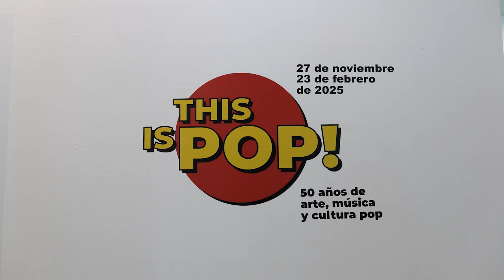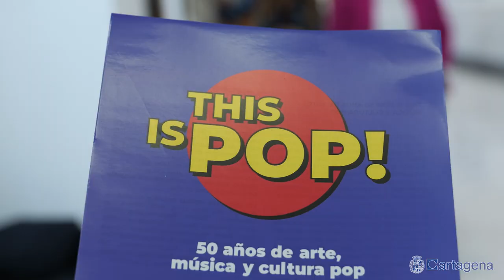El Palacio Consistorial se especializa en grandes exposiciones y abre una con obras de Yayoi...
El Palacio Consistorial de Cartagena se estrena como espacio museístico para grandes exposiciones con ‘This is Pop’, una muestra que repasa la evolución de este movimiento artístico, desde sus inicios, a comienzos de los años 50 a la actualidad, “tenemos trabajos de Andy Warhol, que es el mayor exponente del Pop Art, del misterioso Banksy, Yayoi Kusama, Murakami, Okuda o el español Ricardo Cavolo que ha sido autor, por ejemplo, en Cartagena, del cartel de La Mar de Músicas de la edición de 2021”, ha asegurado la alcaldesa Noelia Arroyo.

La regidora ha inaugurado la muestra, que permanecerá abierta con entrada gratuita hasta el próximo 3 de febrero, y que supone “una gran oportunidad de acercarnos a una forma de expresión artística que sentimos muy cerca y natural porque habla el lenguaje de la publicidad y de los medios de comunicación. Es una oportunidad de disfrutarla y también de comprobar que esa aparente sencillez técnicas y mensajes que pueden parecer sencillos, pero no son simples” ha explicado Arroyo.

Por su parte, Antonella Montinaro, comisaria de la muestra, ha asegurado que “esta ciudad siempre nos ha acogido con una programación de gran calidad y compromiso hacia las políticas culturales”. Y en el caso de esta exposición que se puede visitar en el Palacio Consistorial, ha señalado que "se trata de una muestra didáctica, pensada para la difusión. Las 60 obras de 28 artistas expuestas están divididas en bloques temáticos, organizados de manera cronológica, desde el inicio del pop art a finales de los años 50 hasta llegar a los reflejos del popo más actual". Y que "en ella se puede ver cómo se ha reflejado la tendencia pop en España, y cómo este arte está ligado a la música, estando presente en las portadas de discos de música, como The Beatles, que se pueden ver en Cartagena".

SALTO DE CALIDAD EN EXPOSICIONES

Con ‘This is Pop’ se abre una nueva época en la ciudad, “es la primera de una nueva forma más continua y sistemática de traer grandes exposiciones de calidad, en la que haya una combinación de artistas locales nacionales e internacionales” ha explicado la alcaldesa. Noelia Arroyo también ha anunciado que “el Área de Cultura tiene una nueva estructura centrada en dar un salto de calidad también en materia de artes plásticas y cuenta con una partida propia para exposiciones que empieza con 60.000 euros, pero esperamos que crezca que los próximos años”.

En el marco de este nuevo sistema se van a especializar “todos nuestros centros expositivos. La sala Domus del Pórtico, antigua Muralla Bizantina, va a estar dedicada a fotografía. El Palacio Consistorial estará reservado para grandes exposiciones como la que hoy presentamos, y la sala Dora Catarineu y los espacios del Centro Cultural Ramón Alonso Luzzy servirán para mostrar exposiciones de artistas locales y jóvenes creadores ", ha añadido.

THIS IS POP! 50 AÑOS DE ARTE, MÚSICA Y CULTURA POP

Lugar: Palacio Consistorial de Cartagena
Fechas: 27 de Noviembre al 3 de Febrero 2025
Producción: Arte Contemporáneo GACMA y Ayuntamiento de Cartagena
Comisariado: Antonella Montinaro, Arte Contemporáneo GACMA

En esta exposición, dedicada al arte y cultura pop, presentamos un análisis comparado de las producciones de una selección de artistas que llevan trabajando el lenguaje pop desde sus orígenes en los años ‘50 del siglo XX hasta nuestros días, con un guiño especial hacia la música. El arte POP apareció en Gran Bretaña a mediados de la década de los 50 y en los Estados Unidos a finales de esa misma década. Tanto en las artes plásticas como en la música, este movimiento artístico tuvo mucho que ver con la cultura de posguerra y con los medios más populares, especialmente la televisión y el cine: los artistas desafiaban la tradición, asumiendo que podían utilizar elementos visuales de la cultura popular y convertirlos en Arte.

Es ampliamente reconocido que el Pop Art coincidió con el fenómeno de la música pop de la década de los 60 y que estaba muy asociado con la moda y la imagen liberal del Londres de esa época, lo mismo pasaba con la sociedad americana y sus transformaciones culturales. El más famoso artista americano, Andy Warhol, tenía un especial interés por las estrellas de cine y esa pasión se reflejó en su obra cuando empezó a crear retratos de Marilyn Monroe tras su muerte, en 1962. La técnica más utilizada por los artistas pop fue la serigrafía, procedimiento destinado especialmente para la producción masiva. Mediante la creación de pinturas o esculturas de objetos populares o estrellas de los medios de comunicación, el movimiento pop tuvo como objetivo difuminar los límites entre el arte “alto” y la cultura popular “baja”, defendiendo el concepto de que no hay jerarquía de la cultura y que el arte puede tomar prestado de cualquier fuente.